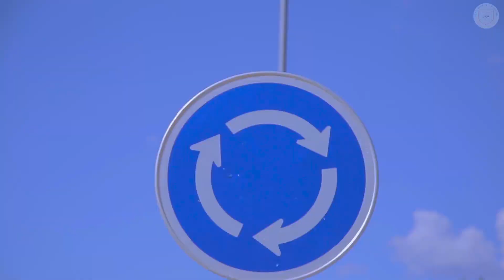Wanawake Watumishi UDOM Waiteka Kondoa kwa Shangwe| Waadhimisha Siku ya Wanawake Duniani